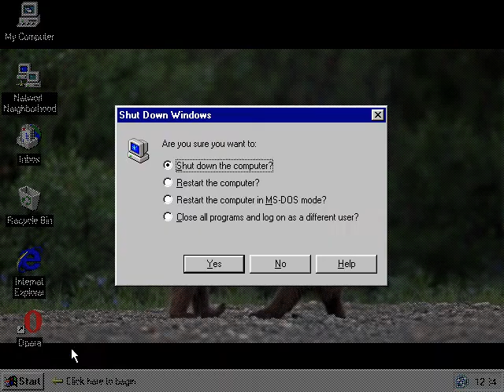Windows 95 Startup and Shutdown with the Microsoft Bing wallpaper of the day 10th April 2021